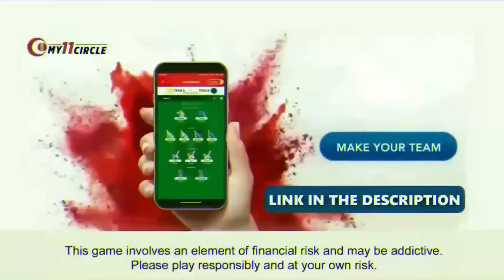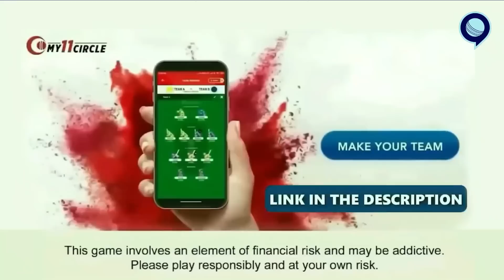चौथे T20 से पहले इंडिया की बढ़ी मुश्किलें? | Rohit Sharma | IND vs WI | 4th T20 | RJ Raunak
My11Circle App Link :
Use my exclusive coupon: RAUNAC to get additional 20% extra cash on first deposit